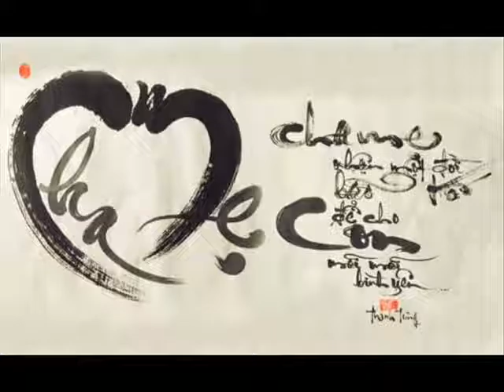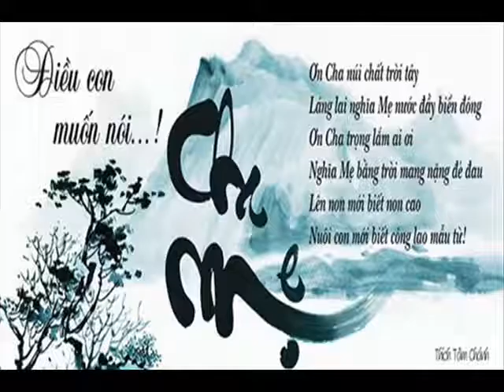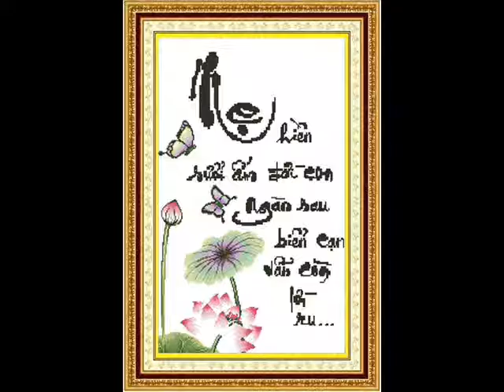ID 0977584195 7